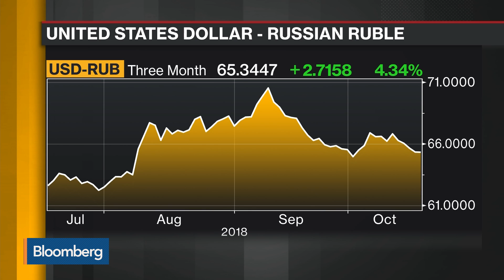I'm Positive on EM Currencies, says Woodman Asset's Berg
Oct.17 -- Bernd Berg, global macro and foreign exchange strategist at Woodman Asset Management, discusses emerging market currencies, including the Brazilian real and the Russian ruble. He speaks on "Bloomberg Daybreak: Europe."